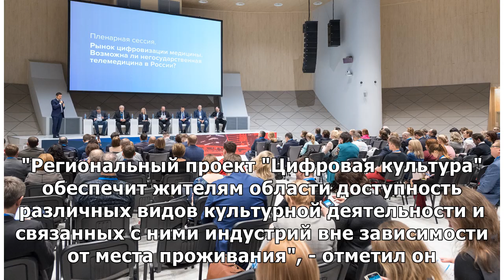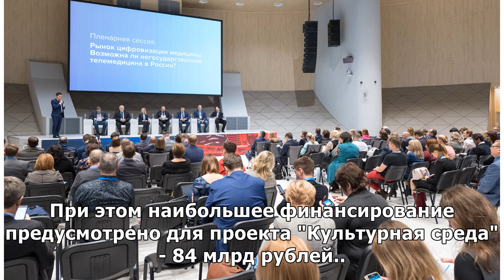Первые виртуальные концертные залы откроют в Ульяновской области в 2019 году